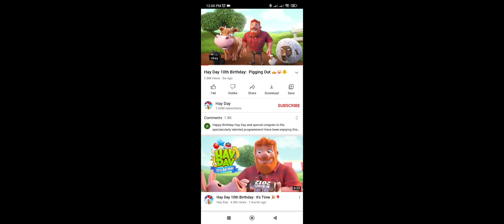Hay Day android ios gameplay 2022